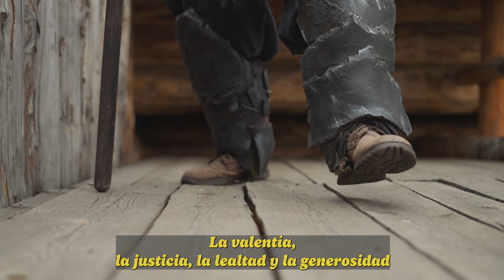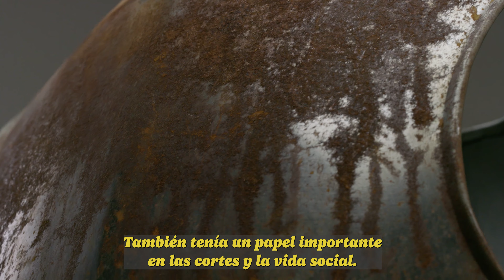Descubre el Esplendor y la Valentía de la Caballería Medieval: Leyendas, Batallas y Código de Honor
¡Bienvenidos a un fascinante viaje a través del tiempo!